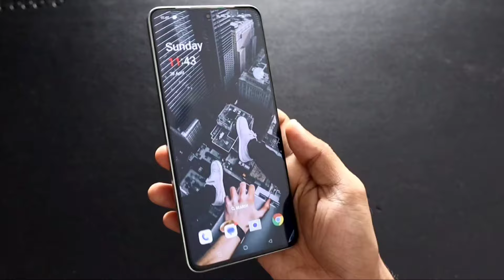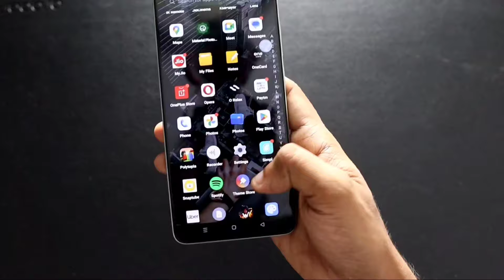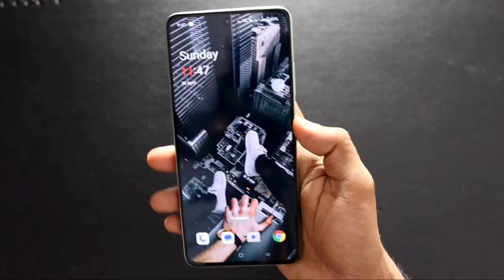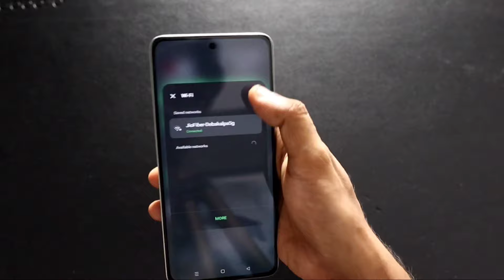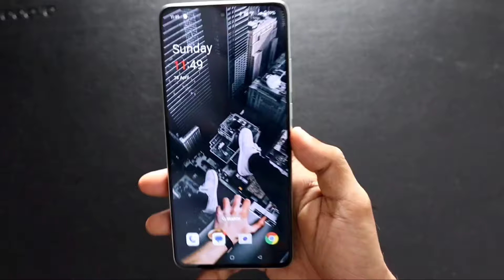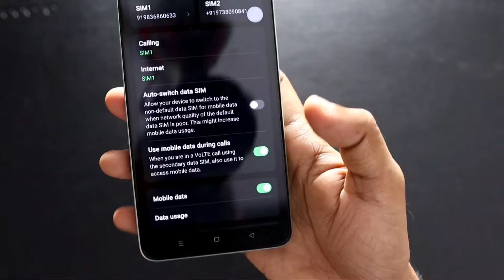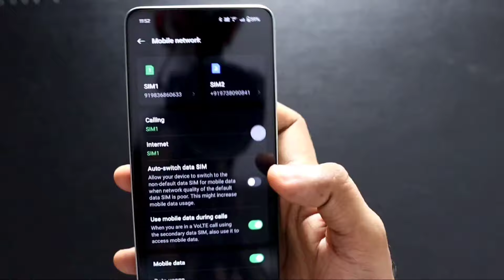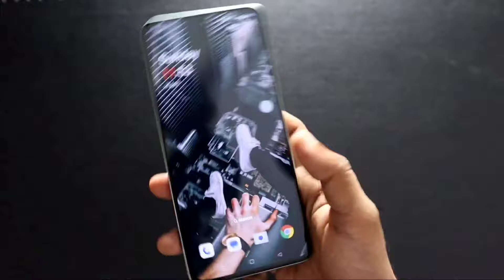Faced This Issue with Oneplus Nord Ce 4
Hey guys in this video i am discussing about the biggest issue with Oneplus Nord Ce 4.

Biggest Problem With Oneplus Nord Ce 4 Nord Ce 4 review
Oneplus Nord Ce 4 issues
Oneplus Nord Ce 4 problem i am facing